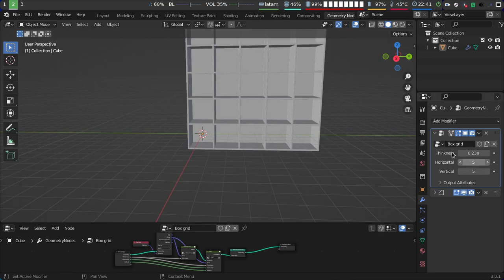Blender geometry nodes: Hollow cubes